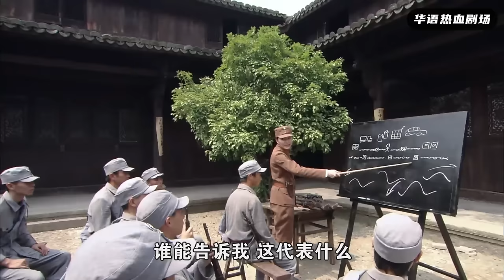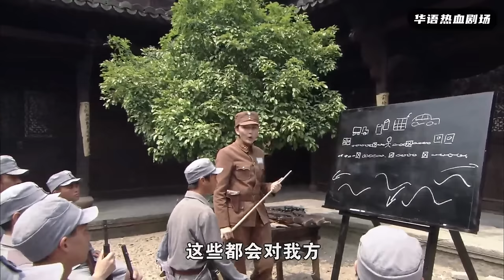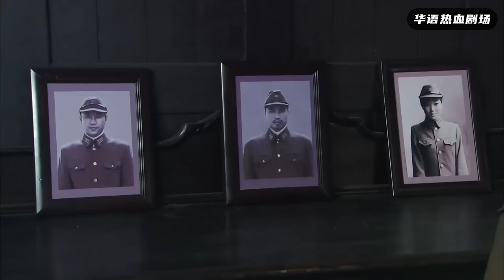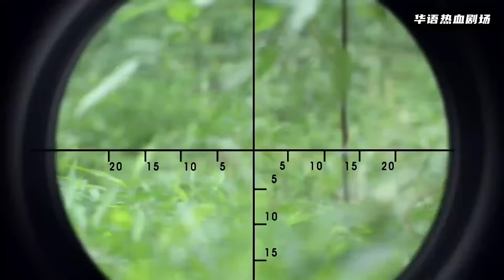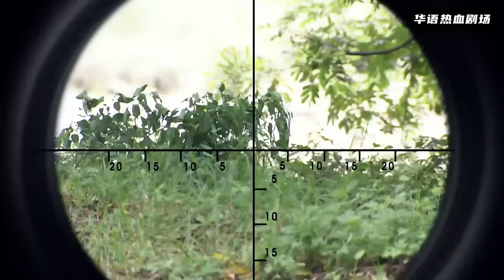【狙擊手電影】女狙擊手大戰之中一槍爆頭大佐，救下戰友！2024🎈 國語4k 🎈 最新電影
視頻來自與：sq